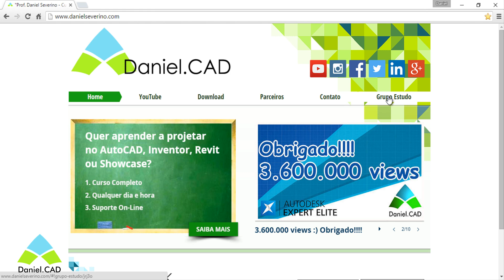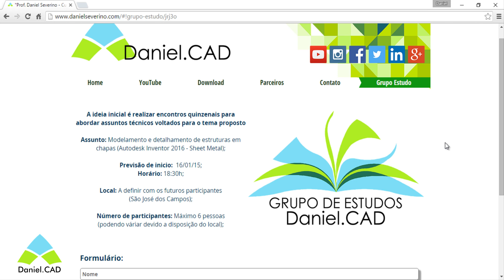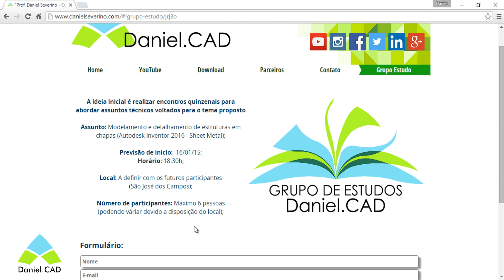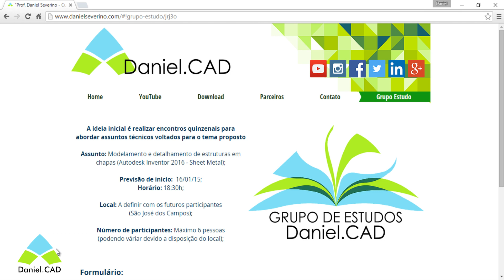Autodesk Inventor 2016 | Grupo de Estudo